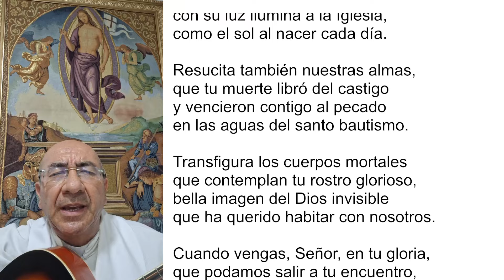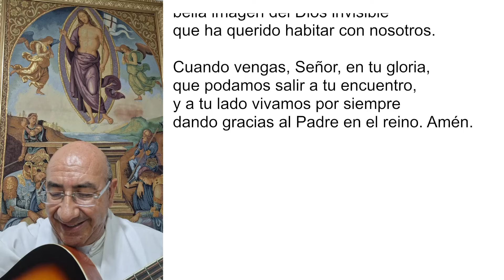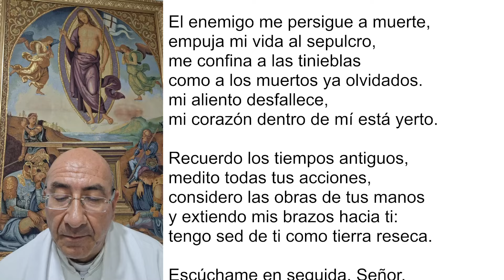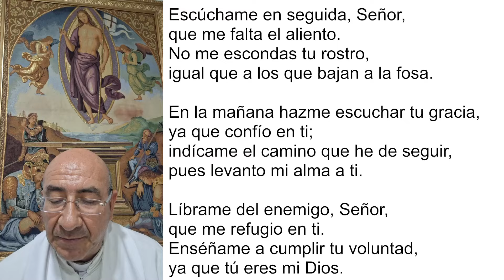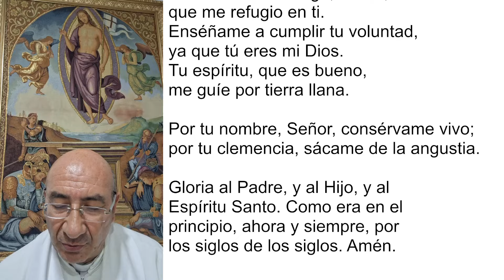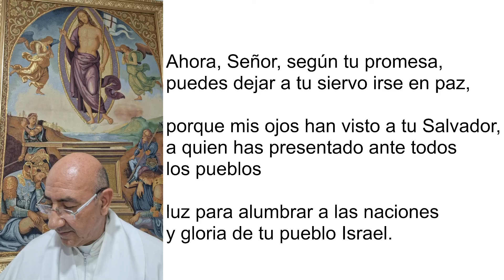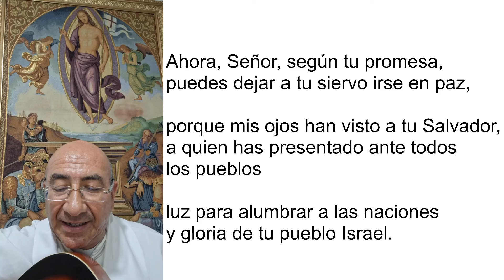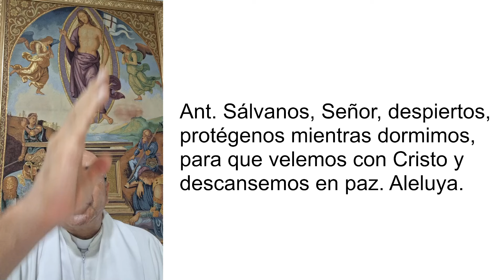COMPLETAS DE HOY, MARTES 23 DE ABRIL 2024. ORACIÓN DE LA NOCHE